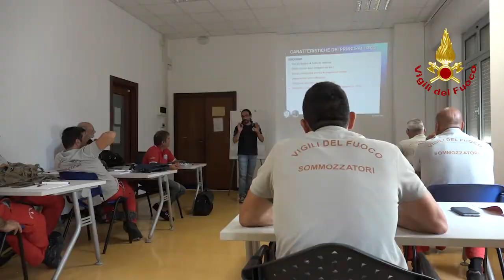Ecco come i sommozzatori dei Vvf si preparano al lavoro